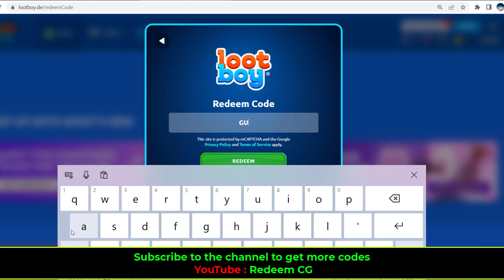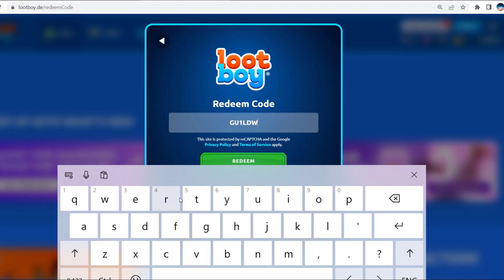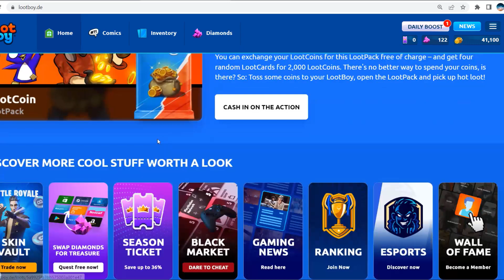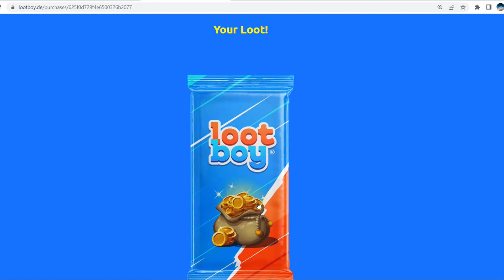Lootboy Code today - lootboy new code - nuevos codigos de lootboy redeem code game